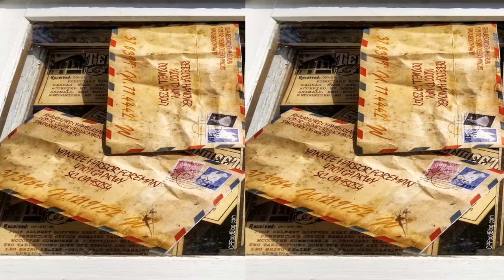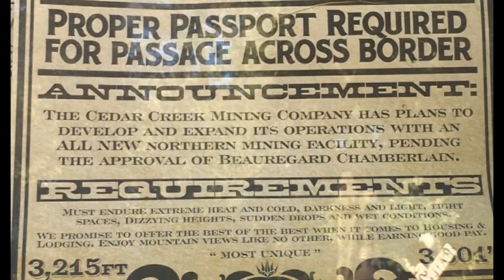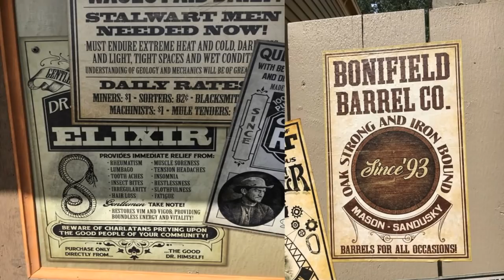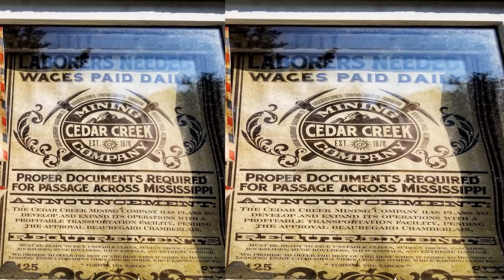New 2019 Coasters/ Thrill Rides being teased for Cedar Fair Parks!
New Teasers at Cedar Point suggesting new attractions at specific Cedar Fair parks.

Photo Credit- CPFoodBlog on Twitter